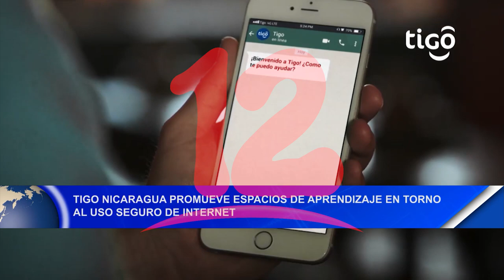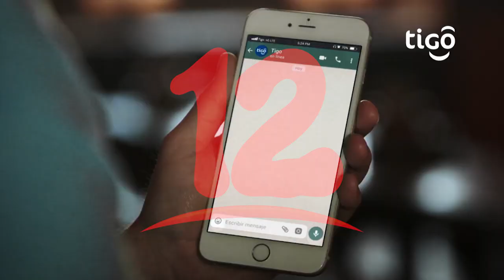Noticias12Nicaragua Tigo promueve espacios de aprendizaje en torno al uso de seguro de internet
Tigo Nicaragua promueve espacios de aprendizaje en torno al uso de seguro de internet